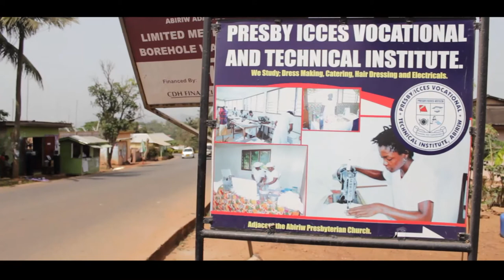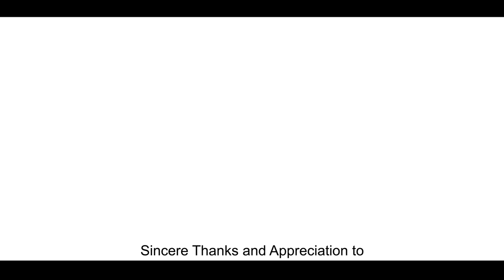PPAG Presby ICCES Vocational and Technical Institute. Abiriw-Akuapem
A Short Documentary into the History, Challenges and Potentials of Presby ICCES Vocational and Technical Institute. Abiriw-Akuapem.